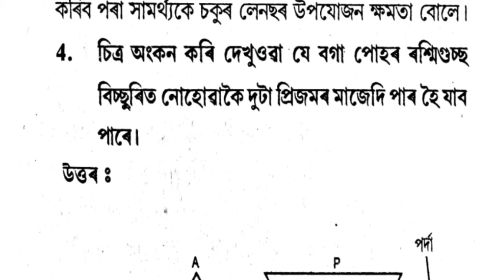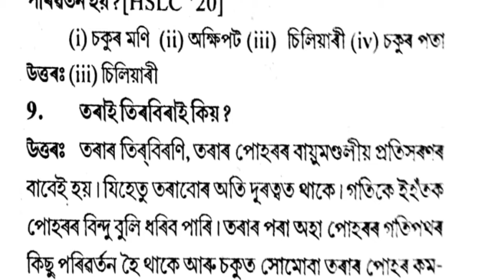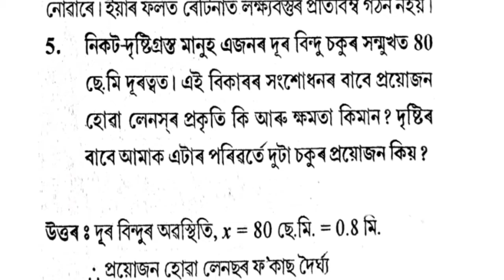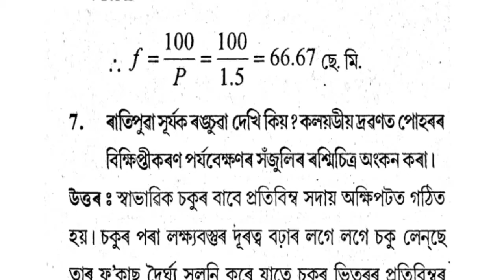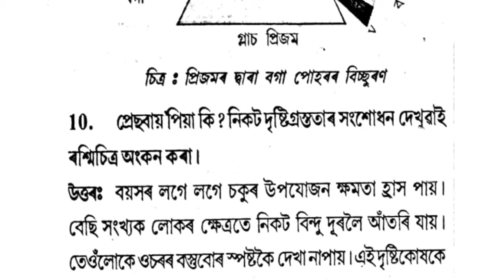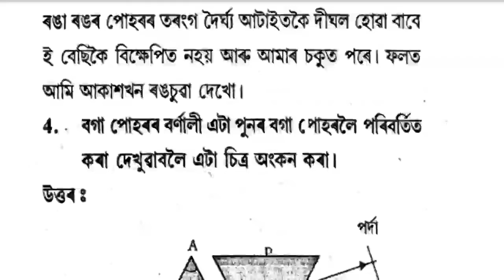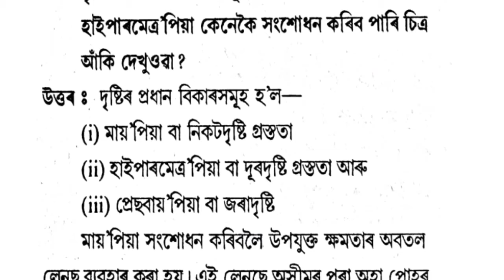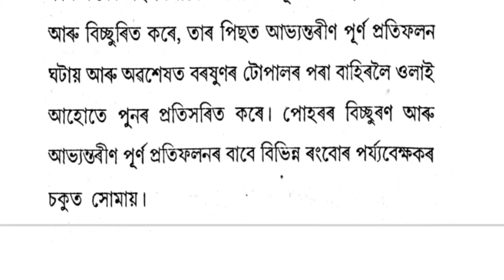Class 10 Science Chapter 11 Question Answer | In Assamese | Medium | Notes | Seba | Solution | X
Song

On & On

Artist

Cartoon

AEI (on behalf of NCS); ASCAP, LatinAutorPerf, Featherstone Music (publishing), BMI - Broadcast Music Inc., and 15 Music Rights Societies